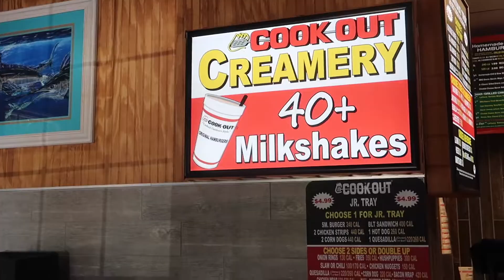SUNRISE ON THE BEACH AND LEAVING HILTON HEAD VLOG! | Hannah Rebekah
This is from when my sisters and I decided to go watch the sunrise on the beach and later that day, we took a trip back home. :)